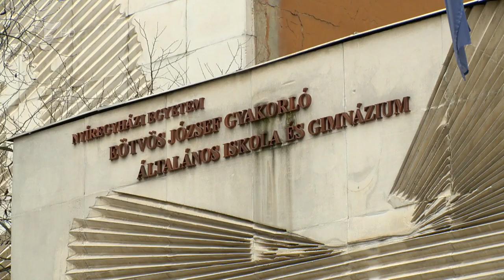Fejlesztések a Csoki suliban - Kölcsey Tv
Közel 1200 diák számára könnyíti meg a tanulást az Eötvös József Gyakorló iskolában egy nemrég lezárt projekt. A 150 millió forintos EFOP-os pályázat tantermek korszerűsítését és az épület északi homlokzatának szigetelését tette lehetővé. A beruházás részeként új műfüves focipályát is kialakítottak az udvaron.